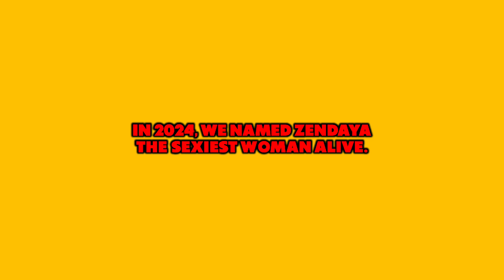Zendaya | Sexiest Woman Alive 2024 (Top 100 Sexiest Pictures)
This year, we named Zendaya the Sexiest Woman Alive, and it's not hard to see why... here are her 100 sexiest pics of all time!